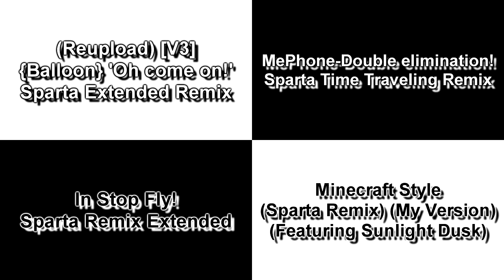Sparta Remixes Side-By-Side 115 (DementisXYZ Version) (V2)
(Reupload) [V3] {Balloon} "Oh come on!" Sparta Extended Remix
Thomas Bush

MePhone:Double elimination!Sparta Time Traveling Remix
Classic

In Stop Fly! Sparta Remix Extended
C Rocas 2

Minecraft Style (Sparta Remix) (My Version) (Featuring Sunlight Dusk)
PlayStation20thXboxMom

Inspired By: DementisXYZ
Ft Camy02mix + Mercer03remix Parisons + Pet297 alt + C Rocas 2